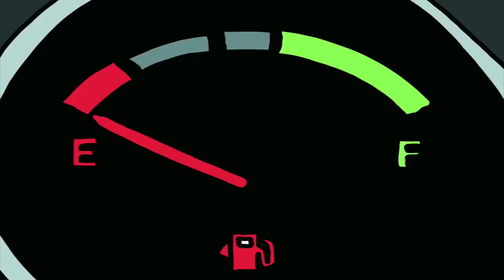Beugs Brothers - SPACE SHUTTLE (Official Video)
The second single from Adam Koots & Tenth Dan's - 'BEUGS BROTHERS' LP out now!

Produced by Adam Koots.
Video by Tenth Dan.